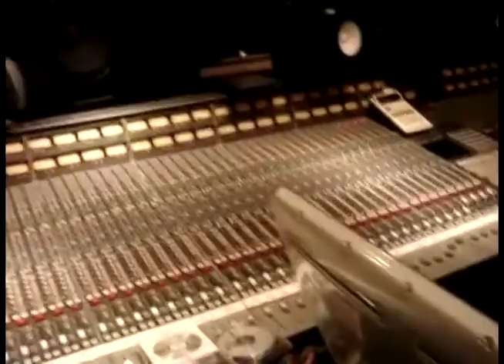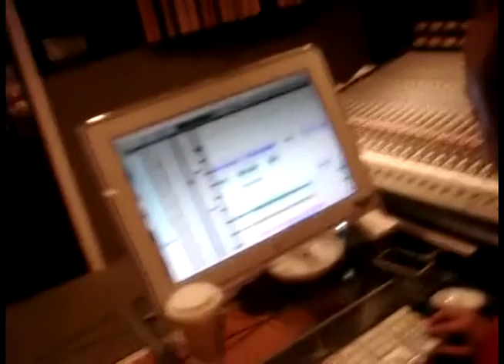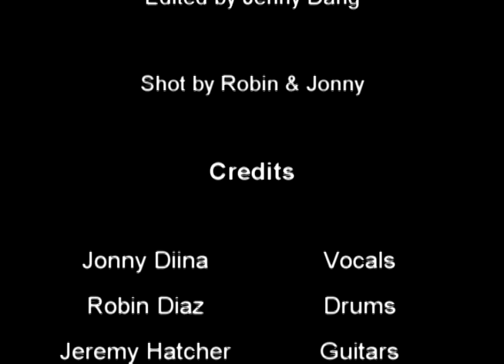Indroves Scars of A Broken Heart